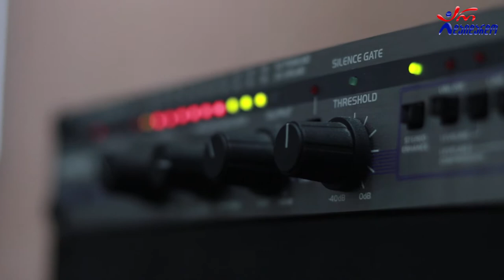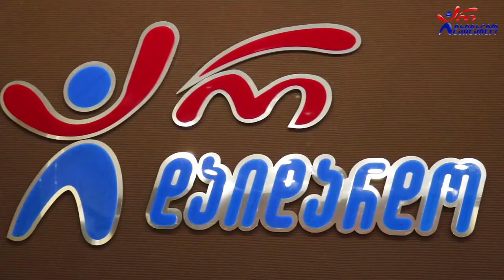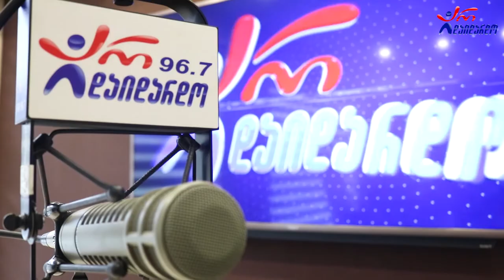ქრისტი შუშაძე. გადაცემა "რადიო დუეტი". 12.11.2021. ვიდეო კოლაჟი / Qristi Shushadze. "Radio Dueti"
2021 წ.  12 ნოემბერი
☛ პარასკევი - 17:00. გადაცემა "რადიო დუეტი თაკოსთან ერთად". სტუმრად ქრისტი შუშაძე. ვიდეო კოლაჟი